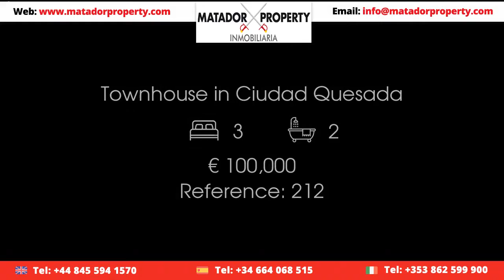Townhouse in Ciudad Quesada Price 100000 Ref 212